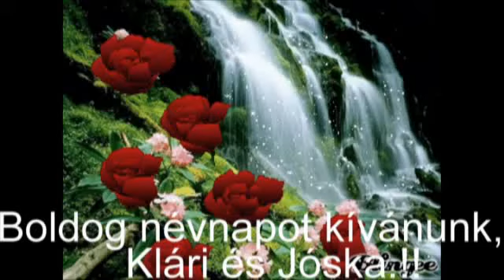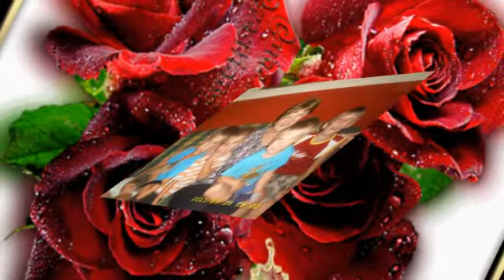Boldog Névnapot szeretettel !!!